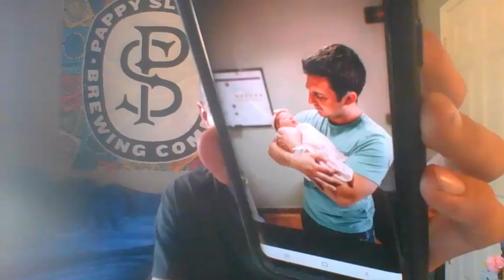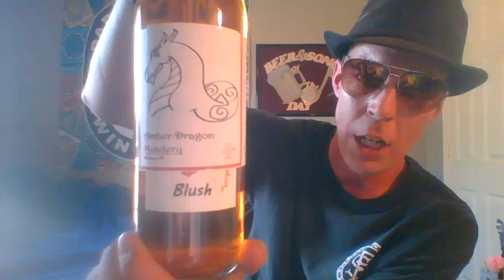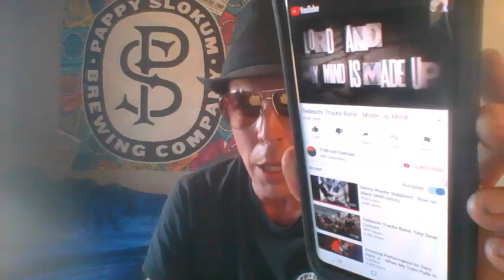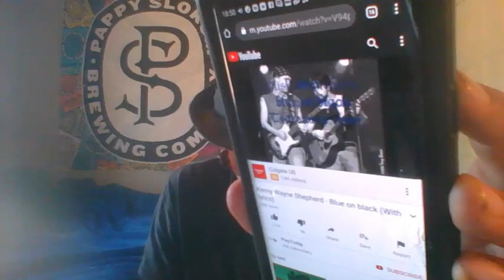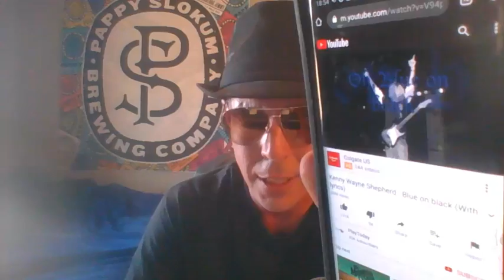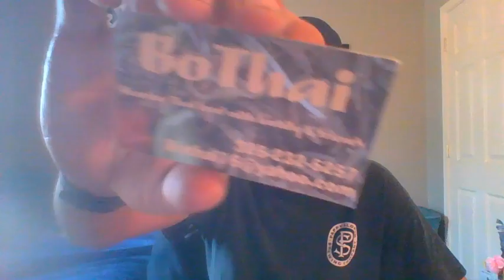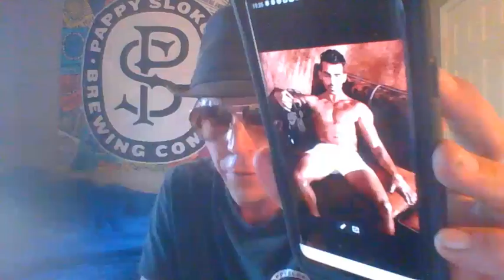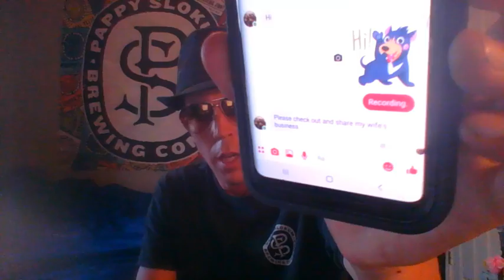Beer And Song Of The Day August 15, 2019